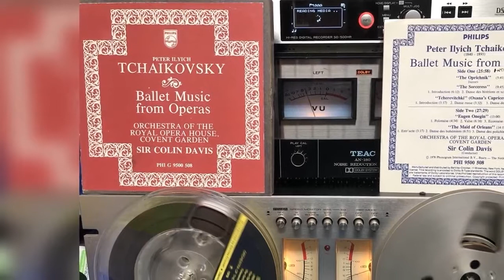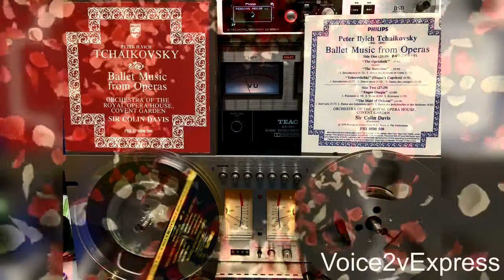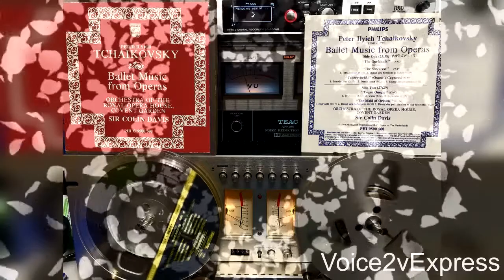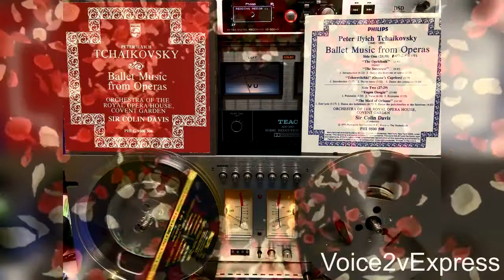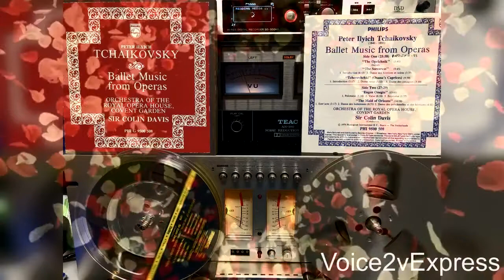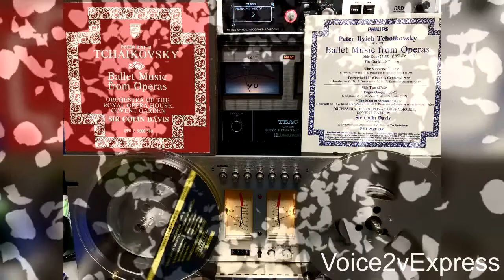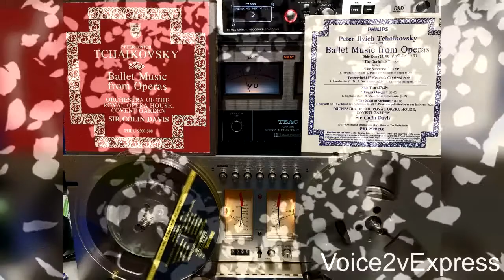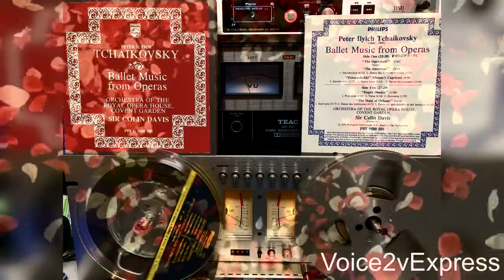Tchaikovsky Ballet Music from Operas